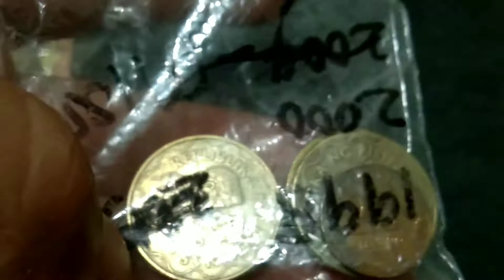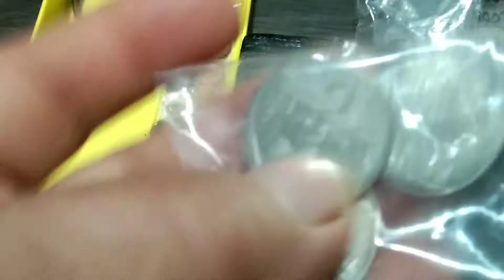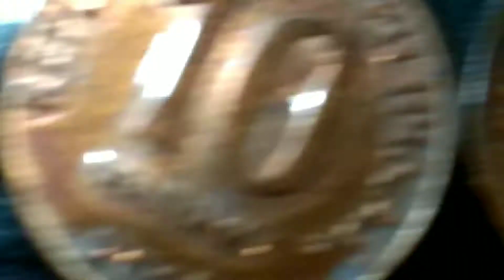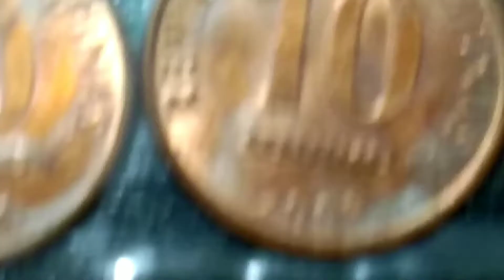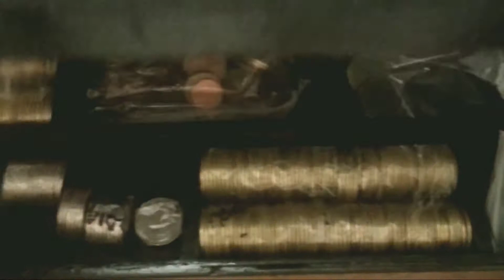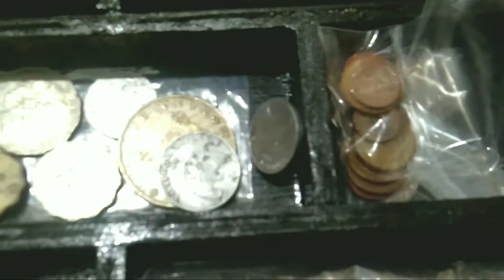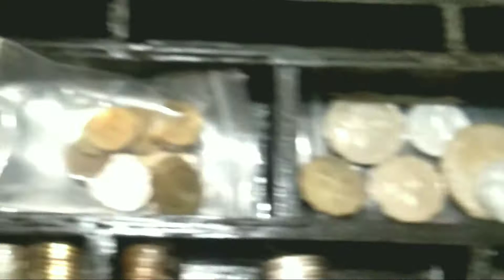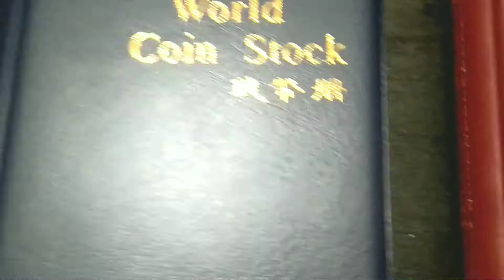Vlog11 ibat ibang barya sa loob ng black box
Details of mix coins inside the black box.

Gears Used: Link below for discounted items in Lazada:
1. Boya M1 lavalier microphone
Please click the Link to purchase with big discount:

2. Oppo Reno 4